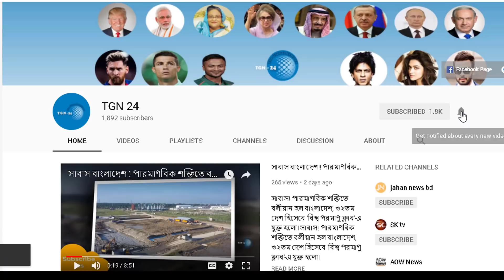ইরান ইউরোপের দেশগুলোর জন্য হুমকি !! ইরানের পররাষ্ট্র মন্ত্রী ফ্রান্সকে একহাত দেখে নিলেন